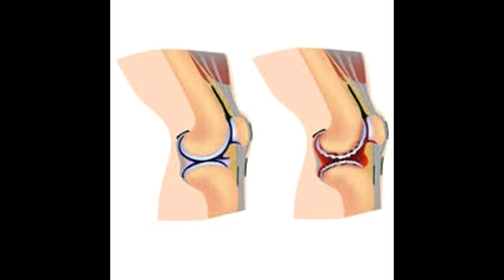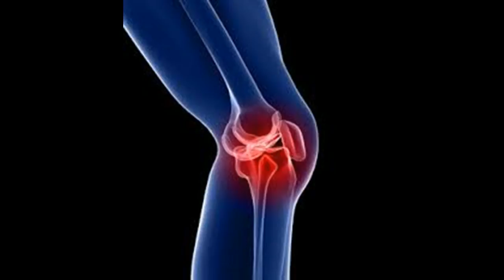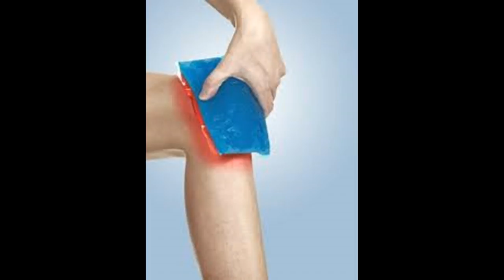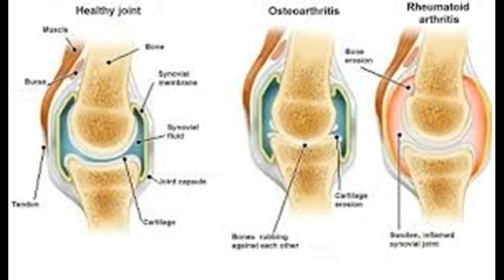Comment traiter et guérir la douleur chronique du genou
Cette vidéo a Comment traiter et guérir la douleur chronique du genou-This Video Has How to Treat and Cure Chronic Knee Pain